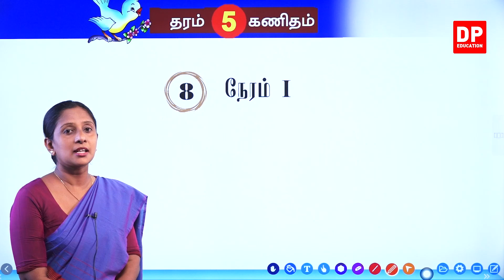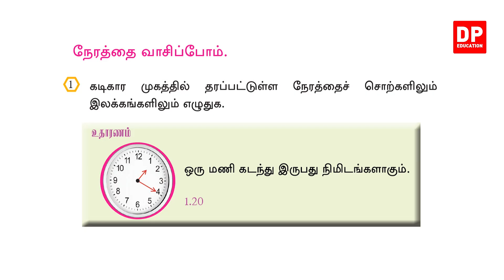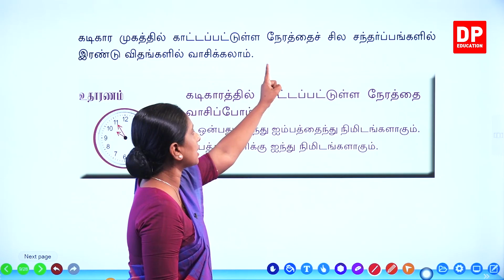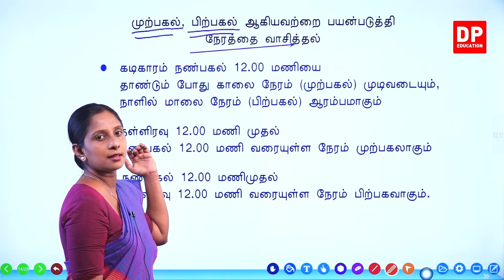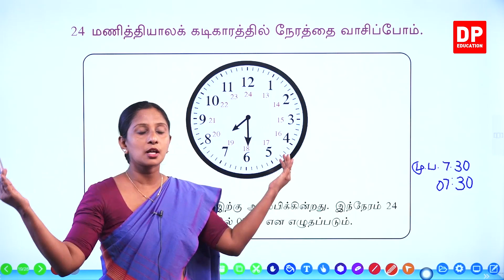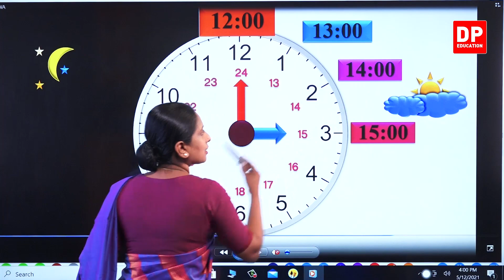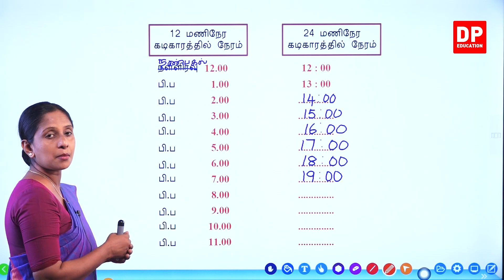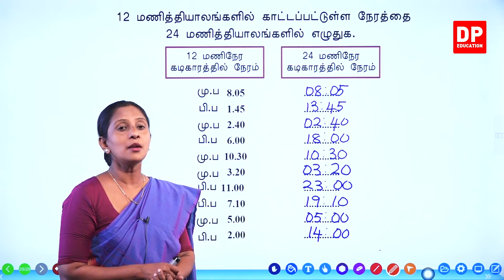பாடம் 08 - நேரம் 1 (Time 1) | தரம் 5 இற்கான கணிதம் தமிழில்